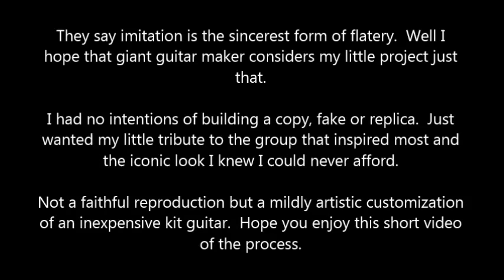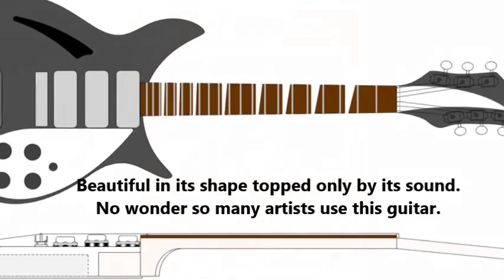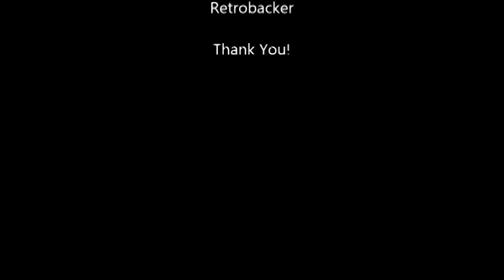Guitar Kit Build with British Flag Union Jack Paint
The "Retrobacker" is my tribute to the British invasion and the group that started it all. A PR styled kit purchased on eBay is modified to resemble classic Rickenbacker then topped with cool Union Jack paint scheme.  Enjoy!